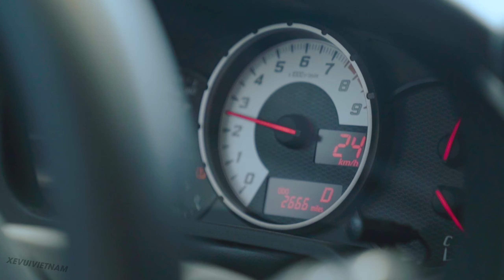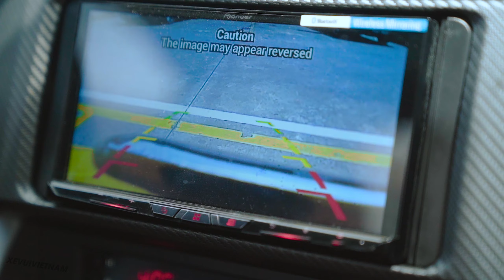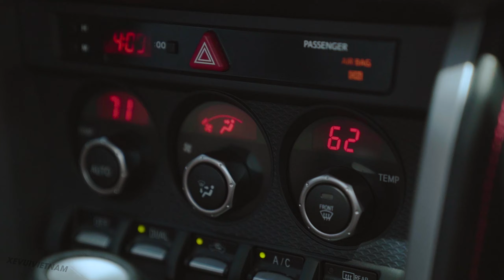Vào việc thật nhanh với xe thể thao Scion FRS phiên bản giới hạn, duy nhất VN | XeVuiVietNam.vn